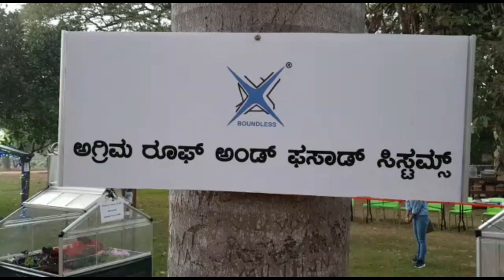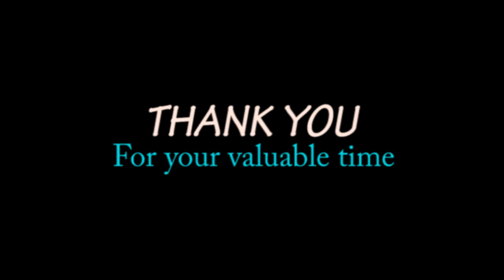Want to grow your own food or want to add some extra space on your Terrace? - Regenerative Terraces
Enhancing your terrace is easy, fast & affordable - Agrima provides both Modular(Israel make) and Sustainable(Indian make) poly houses with great advantages such as new designs and concepts, installation is just a day, it is hassle- free and value Engineering etc., For more details, contact ... Please like and subscribe to this channel to get more video updates.